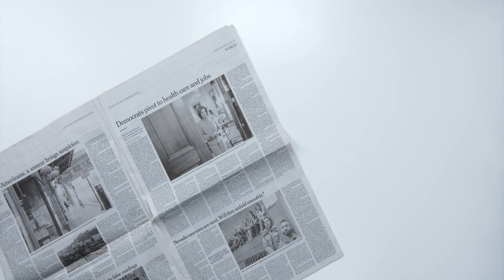Ingliz Tilida Talaffuzi Bir Xil Bo'lgan So'zlar- Xatoga Yo'l Qo'ymang (Ingliz Tili Darsi)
Assalomu alaykum, yangi videoga xush kelibsiz. Bu video orqali siz ingliz tilida talaffuzi bir xil bo'lgan ammo turli ma'no bildiruvchi hamda har xil yoziluvchi so'zlarni farqlashni o'rganib olasiz. Video haqida biror savollaringiz, fikrlaringiz bo'lsa kommentariyada yozib qoldiring, va kelasi videolarda yana qaysi mavzularda darslik chiqarishimni xohlasangiz u haqida ham yozib qoldirsagiz bo'ladi.

Video siz uchun foydali bo'lgan bo'lsa unda albatta do'stlaringiz bilan ham bo'lishing chunki ularga ham foydasi tegishi mumkin.

Xurmat ila,
~Dildora F.